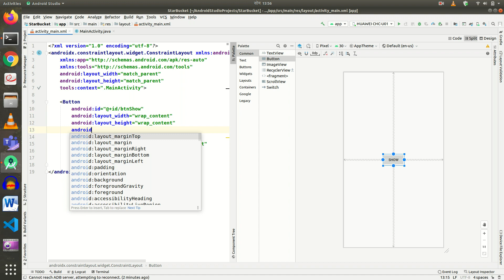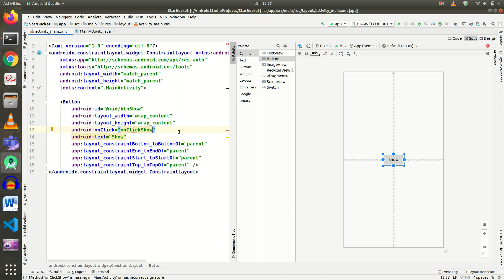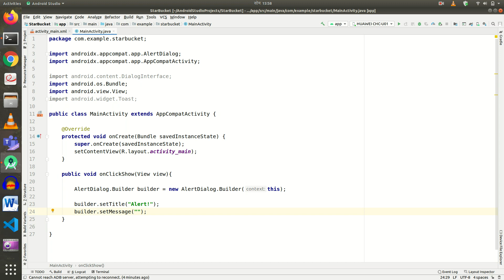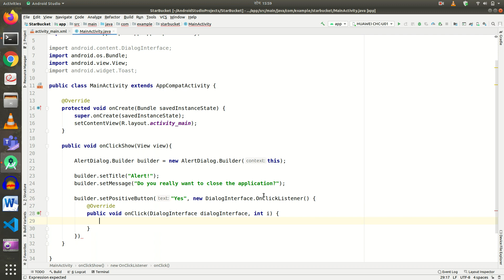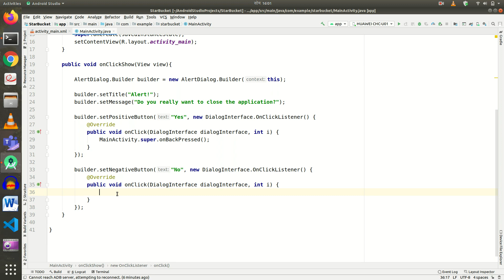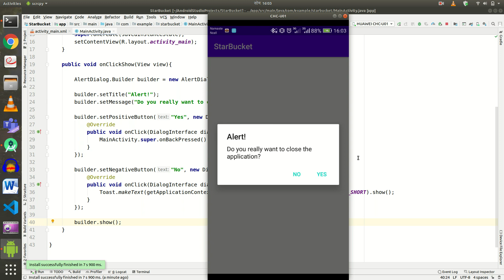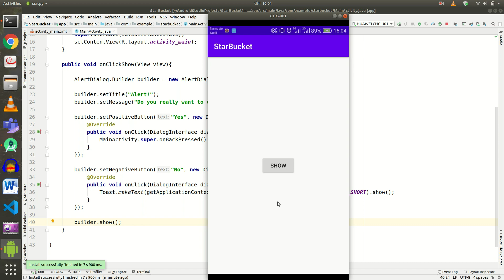ANDROID STUDIO-DIALOG MESSAGE BOX AND TOAST MESSAGES (IN NEPALI)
Hello, learners and programmers out there. This is a simple tutorial to display dialog popup message boxes and raise a toast message in the android mobile application.